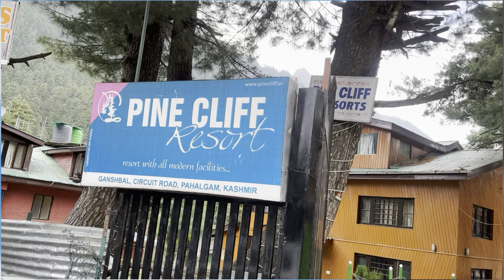❤️Pahalgam | Pahalgam, Kashmir | Most Beautiful Place in India | Mini Switzerland